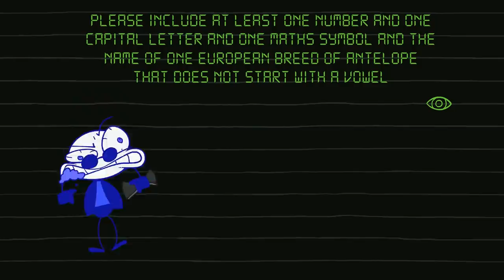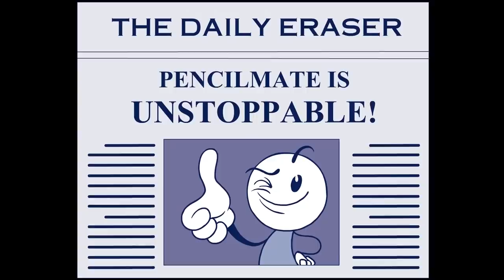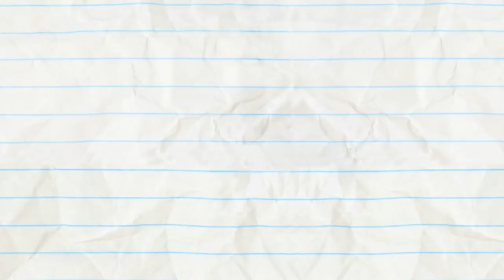Pennies From Heaven And More Pencilmation! | Animation | Cartoons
2:09 - KEYBOARD TO SUCCESS

5:16 - SUMOCKERY

7:12 - PENCILMATRIX

9:55 - RECEDING AIRLINE

12:54 - ALL THUMBS

16:26 - NEITHER HAIR NOR THERE

18:45 - A KNIGHT TO REMEMBER

21:36 - SHOW AND SPELL

23:17 - ONE BOO OVER THE CUCKOO’S NEST

27:20 - CALL OF THE CHILD

29:00 - A-HEAD OF THE GAME
Pencilmate doesn’t have his head on his shoulders!

Pennies From Heaven And More Pencilmation!

CREDITS FOR PENNIES FROM HEAVEN

Additional Writers - Joe West, Sonia Likhari & Jared Woods
Director & Animation Revisions - Richard C. Tan
Palette - Tyler Rushing
Lead Animation & Inbetween Animation - Riccardo Pennacchietti
Layouts - Aniko Koss
Backgrounds - Giedre Kavechkaite